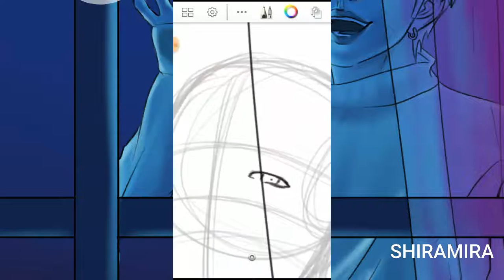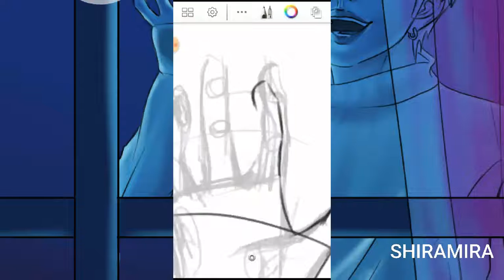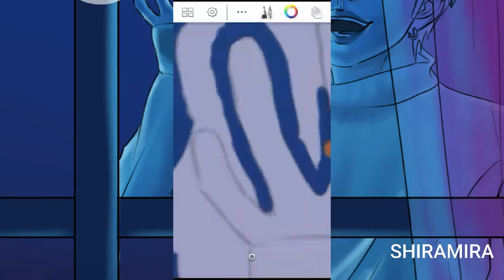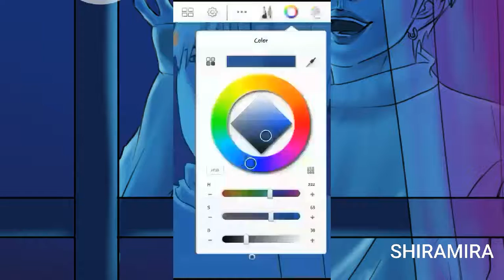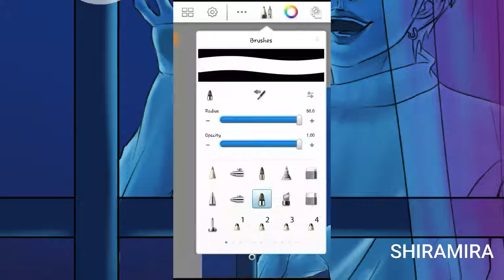Psycho Jimin 'Serendipity' [SPEEDPAINT]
Drawing Jimin as a psycho didn't go well aaaand it seems like i love blue color on mah every drawing 😂
Oh yeah..Happy Birthday chim chim..

Real time :2 hour 16 minutes
Software : Sketchbook for galaxy
Screen recorder : DU Screen Recorder
No song so u can play watever u want